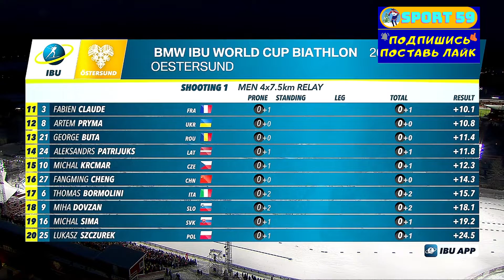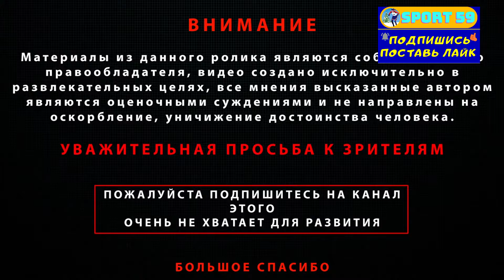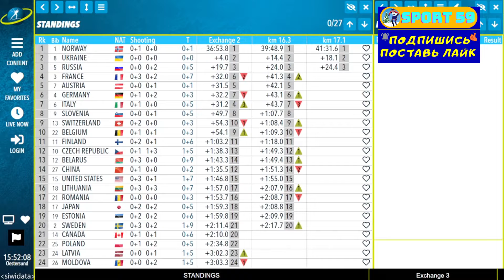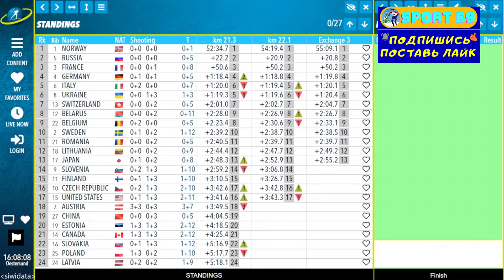Биатлон. Эстафета. Мужчины. 04.12.2021. Кубок мира 2021. Первая медаль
Биатлон. Эстафета. Мужчины. 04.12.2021. Кубок мира 2021. Первая медаль на КМ-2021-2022
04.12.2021 в рамках второго этапа Кубка мира 2021/2022 по биатлону в шведском Эстерсунде прошла мужская эстафета.

За сборную России выступали Халлили, Серохвостов, Логинов, Латыпов. По итогам мужской эстафеты, наша сборная заняла 3 место.

Результаты мужской эстафеты:

1 Норвегия
2 Франция
3 Россия